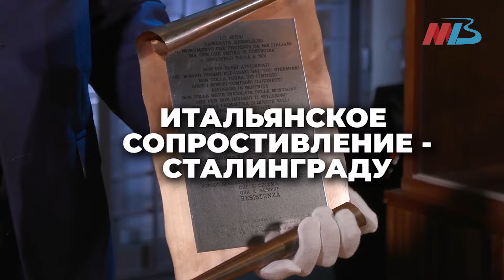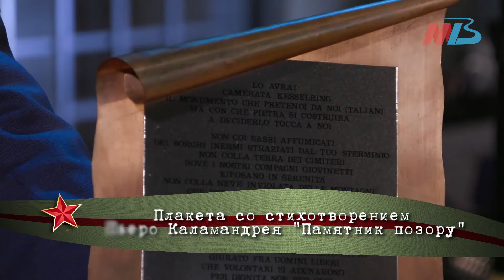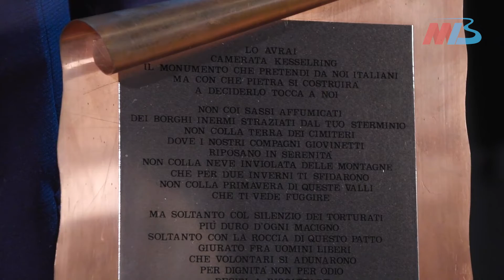Мировые подарки Сталинграду / Итальянское сопротивление